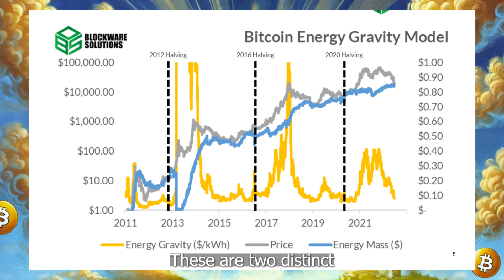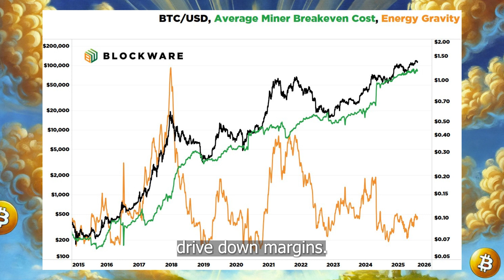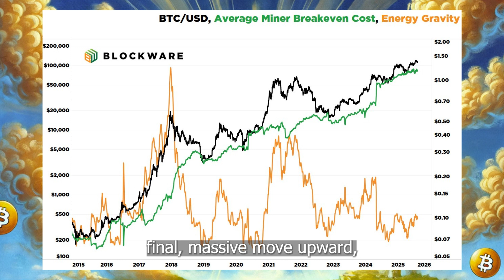Bitcoin’s price and cost of production suggest significant upside ahead this cycle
Three years ago, I published a report examining the relationship between bitcoin’s price and its cost of production.

The updated model suggests the market is not yet overheated, leaving substantial room for further upside before any major correction.